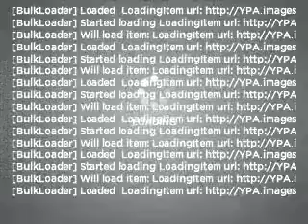2006 Ford F-150 - West Babylon NY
Year: 2006
Make: Ford
Model: F-150
Trim: XLT
Engine: 5.4 liter 8 cylinder 24 valve
Transmission: 4-Speed Automatic
Color: Black
Mileage: 45456
Address:
520 Montauk Hwy